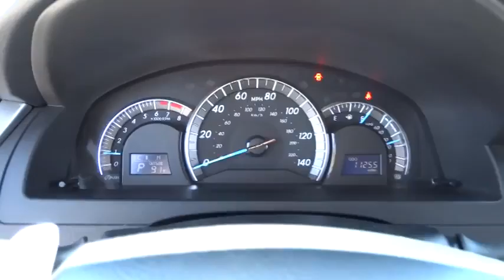2012 Toyota Camry Las Vegas, Henderson, North Las Vegas, San Bernardino County, NV 440503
2012 Toyota Camry SE Limited Edition - Stock#: 440503 - VIN#: 4T1BF1FK6CU183998

Centennial Toyota
6551 Centennial Center Blvd

Sport Ed. ! Navigation leather moonroof back up camera Loaded!! Very low miles!!      Toyota CERTIFIED!! Hey!! Look right here!! Just Arrived!!! Sedan with less than 12k miles pretty much brand new*** This gas-saving 2012 Toyota Camry will get you where you need to go** CARFAX 1 owner and buyback guarantee!! You won't find a better Sedan than this outstanding Toyota. Climb into this amazing Vehicle and when you roll down the street people will definitely take notice!! Safety equipment includes: ABS Traction control Passenger Airbag Curtain airbags Knee airbags - Driver and passenger...NICELY EQUIPPED: Bluetooth Power windows Auto Cruise control Tilt and telescopic steering wheel...Toyota Certification comes with a 7-Years/100000-Mile Powertrain Warranty from original in-service date 12-Month/12000-Mile Comprehensive Warranty from date of purchase 160-Point Inspection and Reconditioning and 24-Hour Roadside Assistance.